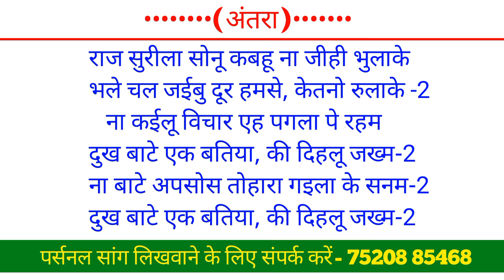📝 HINDI TRACK BHOJPURI |💔Sad Song 😭बेवफ़ाई मैटर रूला देने वाला SAD SONG KAISE LIKHE / BHOJPURI 2022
फुल सॉन्ग

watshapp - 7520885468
 • YOUR QUARIES -
new hindi song kaise likhe
love song kaise likhe
हरियाणवी सॉन्ग कैसे लिखें
हिंदी सॉन्ग कैसे लिखें
नया सॉन्ग कैसे लिखें
रैप सॉन्ग कैसे लिखा जाता है